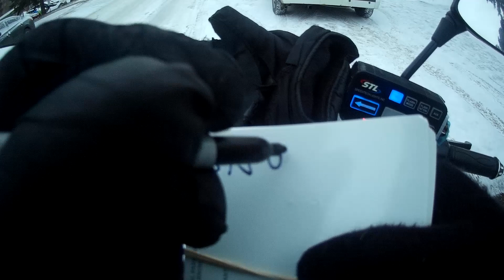PSYCHO ANGRY DRIVERS/PEOPLE SEASON 3 EPISODE 672